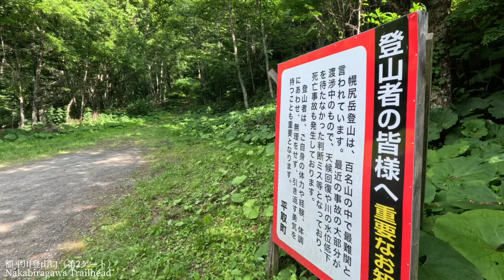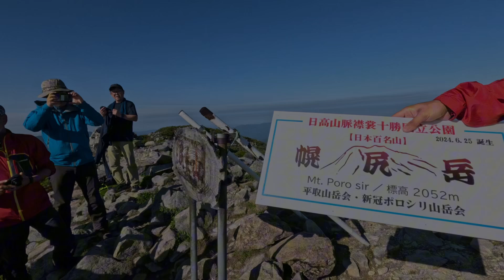2024.07.14-15 日本百名山 幌尻岳（額平川ルート）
夏の中日で、幌尻岳へ行ってきました。
週末でしたが山小屋の空きがあり、予約を入れ初日は始発便にて出発。
ヒグマが多いエリアということもあり、やや心配していましたが、遭遇はしませんでした。
（チロロから来られた方は遭遇したと話されていました。）

1日目は幌尻山荘までとし、そこでのんびり談笑・ご飯。
2日目は幌尻山荘から幌尻岳山頂を目指し、その後戸蔦別岳経由で山荘へ戻り、そのまま登山口まで戻りました。

山小屋の方もとても親切で、同じような日程で登られている方々ともたくさんお話しができました。

ちょうど山頂標識の付け替えのタイミングに立ち会え、3種類の標識で写真など撮ることができました。